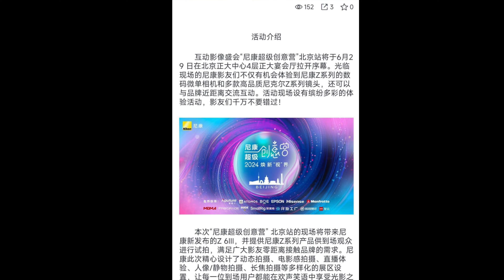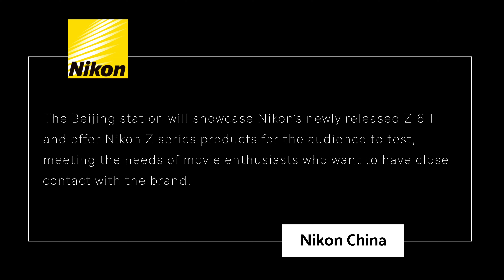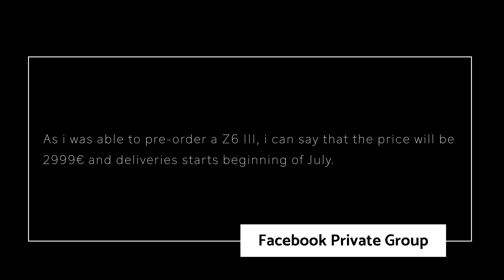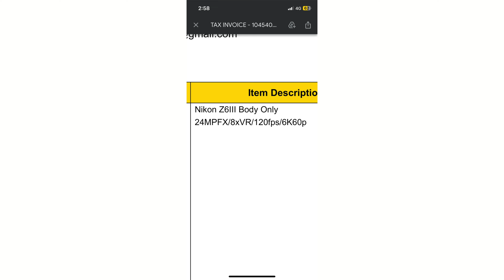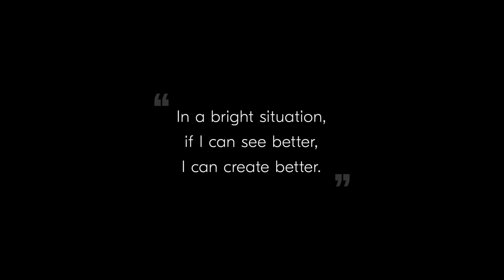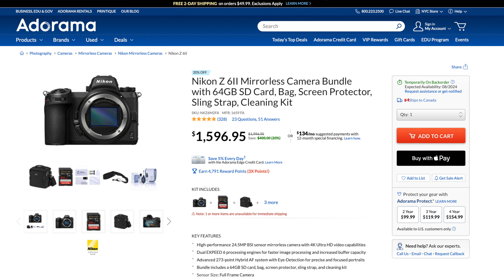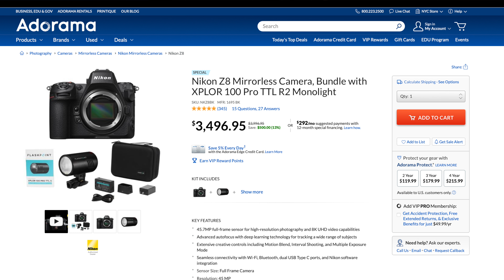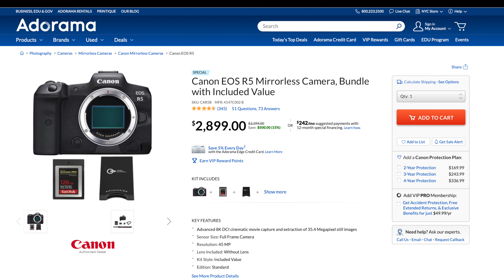Nikon Z6 III: The New Video King!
Nikon Z6 III: Best-in-Class Video Specs Revealed!
🛒Preorder Nikon Z6 III at B&H

Smart preorder links become active after the embargo is lifted
🛒Preorder link for the Canon C400 at B&H
🛒Preorder link for the Canon RF 35 f1/4 at B&H
🛒Smart Preorder link for the Canon R5 II at B&H
🛒Smart Preorder link for the Canon EOS R1 at B&H

👍 Need a 60 minute consultation  👍

0:00 Nikon China
8:33 Live coverage